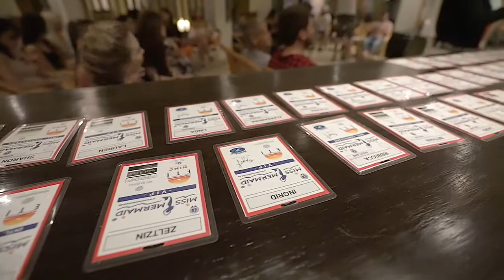Miss Mermaid 2017 with Miss Mermaid International - First Day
Miss Mermaid 2017 - First Day in Egypt with Miss Mermaid and Miss Mermaid International